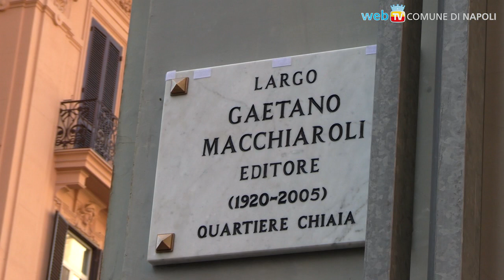Gaetano Macchiaroli, la memoria indelebile su Palazzo Roccella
All'editore Gaetano Macchiaroli, eminente personalità della cultura napoletana e Cavaliere di Gran Croce al merito della Repubblica Italiana, è stato intitolato lo spazio antistante l'ingresso del Palazzo delle Arti di Napoli, edificio che egli stesso salvò dalla speculazione edilizia.